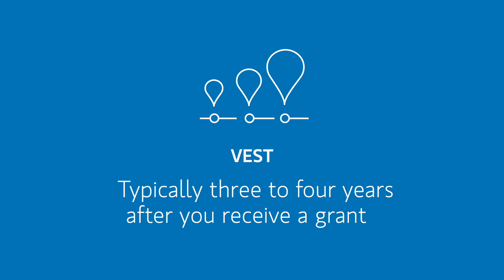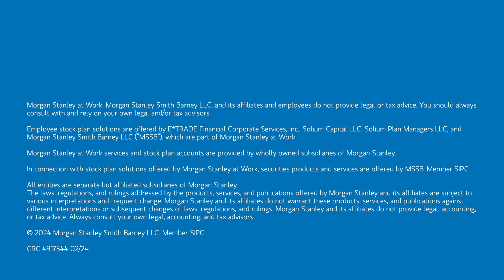Why Does Company Equity Matter? – Morgan Stanley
Company equity can be an integral part of your overall compensation package and can play a role in your broader financial roadmap. Watch this video to discover how.

To find out more about the benefits of company equity,